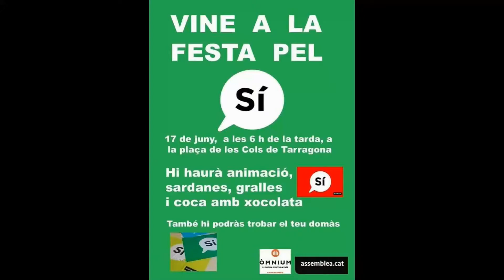Sardana Lliure. Festa Tarragonina pel SÍ al Referèndum d'autodeterminació.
A Tarragona estem carregant piles amb la Festa pel SÍ al referèndum d'autodeterminació de l'1 d'octubre! GUANYAREM! TgnSÍ.

Plaça de les Cols
Tarragona.
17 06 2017